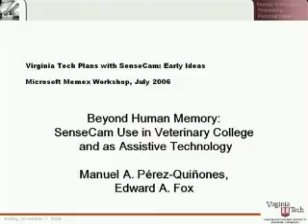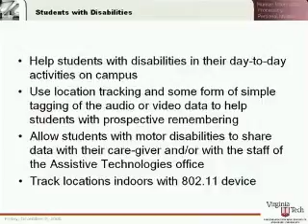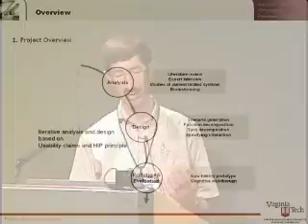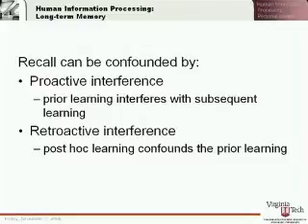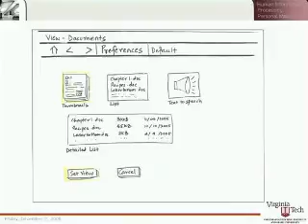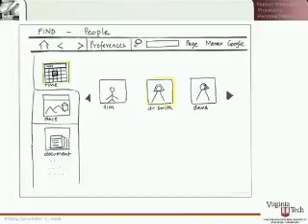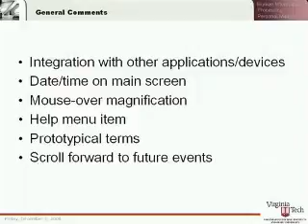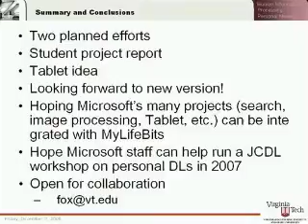Memex Summit (Digital Memories Workshop) - College and as Assistive Technology